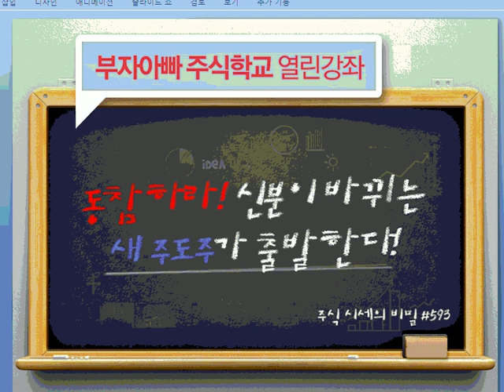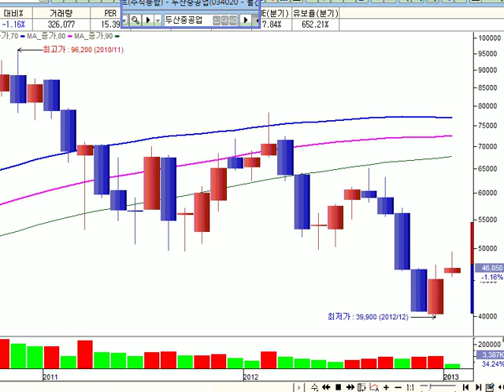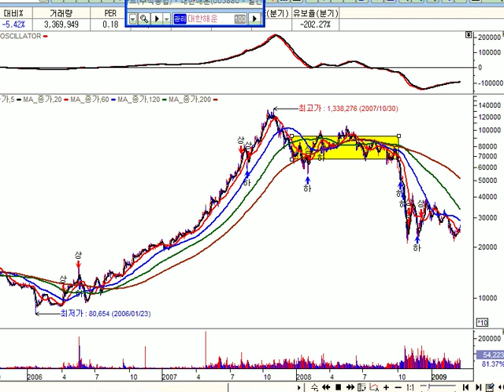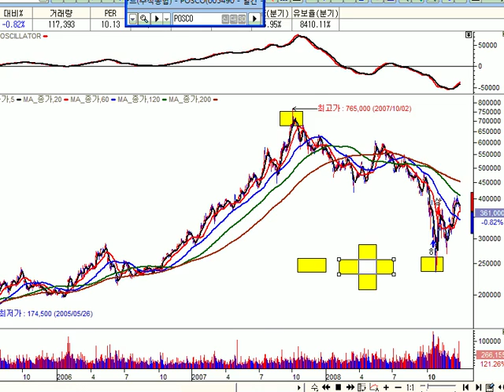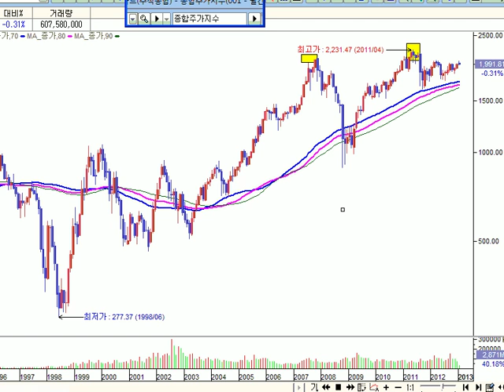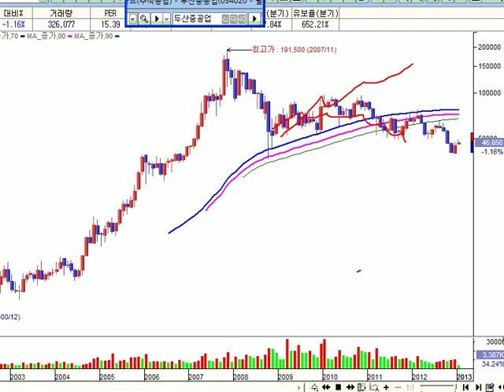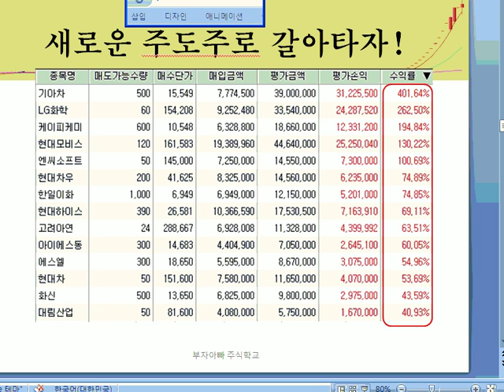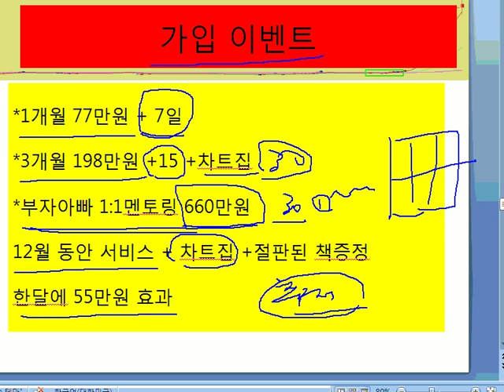[주식투자 593회] 신분이 바뀌는 새주도주가 출발했다.